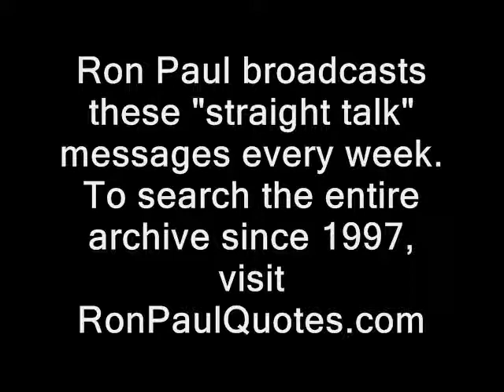Ron Paul supports Beyonce right to visit Cuba....and yours too!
Sponsor - Ron Paul supports Beyonce right to visit Cuba...and yours too!   Straight Talk from the *real* leader of the opposition...first broadcast 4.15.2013 in audio form only...now independently illustrated with video, from RidleyReport.com and friends.  I don't have any official connection with Dr. Paul however.

Like what you see here??  Well, you can donate to the Ridley Report most easily using Bitcoin!

cuba public domain footage nh, fidel castro raul castro brothers police states. freedom ridleyreport communists communism free state project free to use, barack obama hussein administration dave ridley report resistance movements. chume Creative commons license, live free or die, right to travel freedom to visit other countries travel bans restrictions embargos staters liberty. cops rand paul new hampshire raw news videos sanctions missile crisis ron paul 2013 libertarians gonzo journalism jay-z hunter s. thompson gary johnson politics political. dies